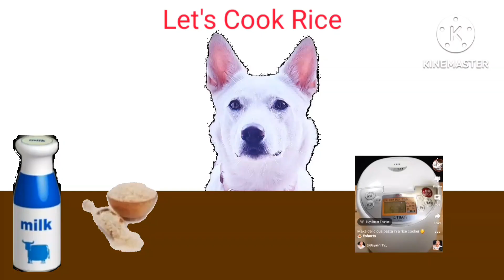Cool Videos And More